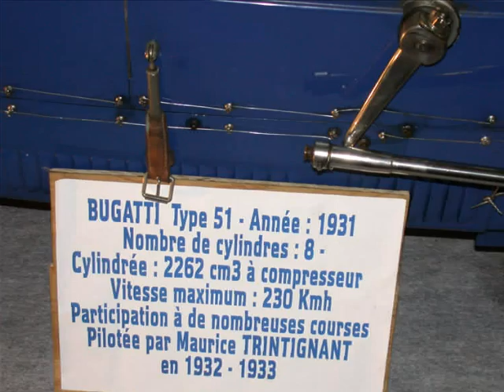Salon de Reims 2002 véhicules de collection (2).